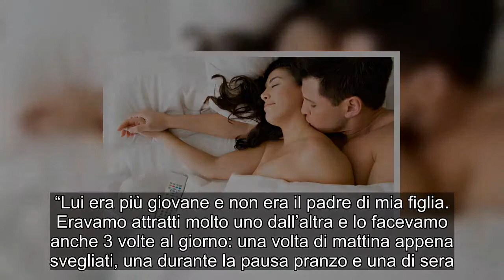"Sesso 21 volte a settimana, non avevo mai mal di testa"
Viva la sincerità e viva l’amore. Il sesso in è ancora un tabù e dichiarare la frequenza settimanale dei rapporti sessuali è ancora additato come un qualcosa di scurrile, sporco, sbagliato. Ma parliamoci chiaro: che male c’è? Tutti fanno sesso ed è giusto raccontare le proprie esperienze se queste non fanno male a nessuno e sono motivo di confronto. Coraggiosa quindi questa mamma che ha raccontato in diretta radio di “non aver mai mal di testa”: Mariangela, in diretta con Andrea e Michele, ha raccontato i dettagli della sua ultima relazione, “Facevamo l’amore 21 volte a settimana, una media di tre al giorno” ha detto la donna e mamma di una bambina. “Lui era più giovane e non era il padre di mia figlia. Eravamo attratti molto uno dall’altra e lo facevamo anche 3 volte al giorno: una volta di mattina appena svegliati, una durante la pausa pranzo e una di sera. Eravamo innamorati e pieni di passione, non c’è nulla di male, no?”. E continua: “Non dicevo mai di avere mal di testa, quella è una scusa di tutte quelle donne che non vogliono fare sesso perché non più attratte, lo sanno tutti. Se una persona è attratta ed è innamorata non c’è limite al sesso. Lo facevamo di continuo ed era bellissimo”. E conclude: “Alla fine se n’è andato (non certo perché facevano troppo sesso, ndr) perché io avevo una figlia e stare insieme ad una mamma è complesso, soprattutto se vuoi mantenere una certa indipendenza. Ma è stato meraviglioso finché è durato”. (Continua dopo la foto) A quanto pare, secondo una ricerca lunga 40 anni e fatta su un campione di 30.000 volontari americani, per rendere un coppia appagata e felice basta fare l'amore una volta a settimana. Questo perché in una coppia navigata quello che conta è mantenere abbastanza intimità tra i partner. È importante che si mantenga questa "connessione" senza caricare l'altro di troppe aspettative, senza fargli pressione o obbligarlo a fare più sesso. Felicità è anche rispetto dell'altro. Frequenza e felicità vengono spesso associate, ma questo collegamento non è significativo quando si oltrepassa la soglia di una volta a settimana: da una volta in su sembra esserci poca differenza. Quello che importa è non arrivare a contare sulle dita le volte in un anno intero. (Continua dopo la foto e il video) Questo non implica una regola: sia chiaro, che l'intimità e la complicità restino vive è la regola di fondo per ogni coppia che si rispetti. Certo, la disparità del desiderio tra due partner è piuttosto normale e accettandola si può superare questo scoglio e scoprire il bioritmo perfetto per entrambi. Insomma, va bene 1 volta, vanno bene 21 volte, l’importante è che ci sia la voglia di farlo almeno una volta ogni 7 giorni. Niente tabù quindi, cogliete l’esempio positivo di Mariangela e non vergognatevi: il sesso è una componente fondamentale della nostra felicità, reprimerlo sarebbe un errore. Ti potrebbe anche interessare:  Sesso, volte, settimana, avevo, testa"Sesso 21 volte a settimana, non avevo mai mal di testa" TRUCCHI CUCINA